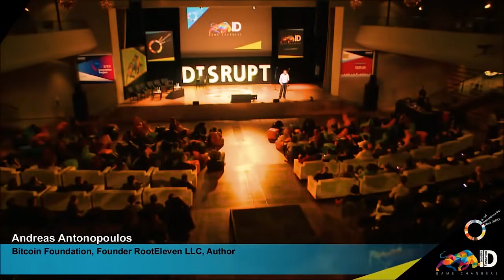Как Биткоин разрушает привычный мир [ Андреас Антонопулос ]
Андреас Антонопулос — один из самых известных в мире экспертов по биткоину и блокчейну. Он очень популярный спикер, и его интересует не только инвестиционная сторона технологий, но и образовательная, политическая, культурная и человеческая составляющие.

Антонопулос родился в Лондоне, вырос в Афинах и получил степень в области компьютерных наук, передачи данных и распределенных систем в Университетском колледже Лондона.

Оригинал: Andreas Antonopoulos: Bitcoin - The Future of Money - Disrupt 2013 - Athens, Greece
Озвучил: Rumble. Работа над видео: Cryptofer